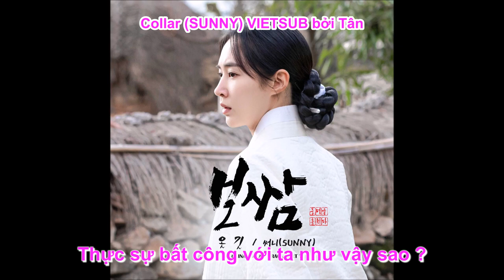[VIETSUB] Collar - SUNNY써니 (SNSD) OST Bossam: Steal the Fate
Collar Sunny lyrics
audio